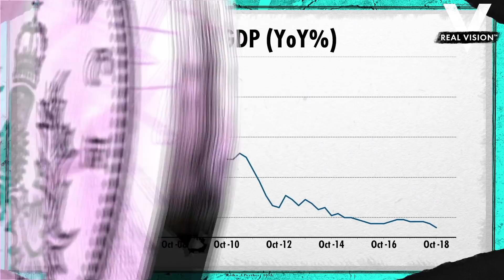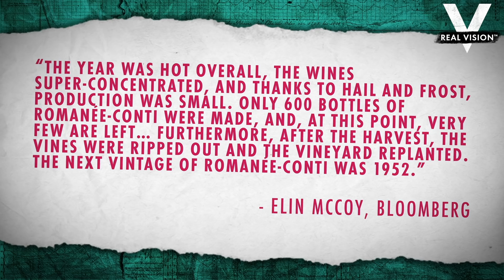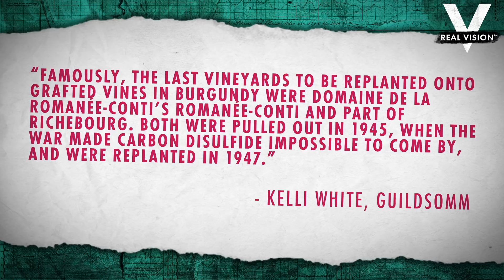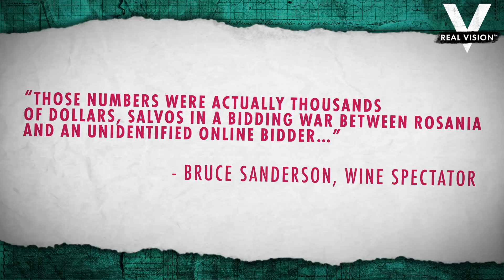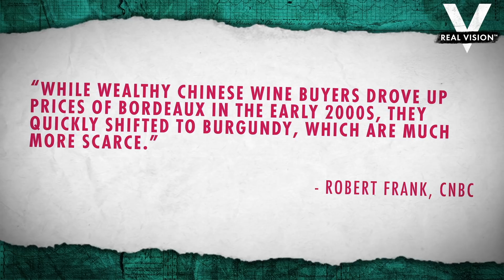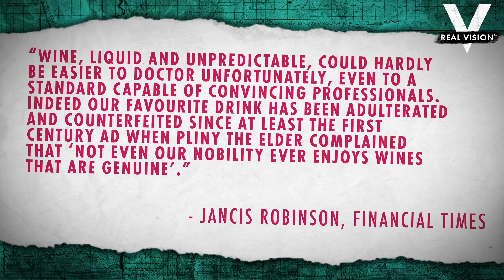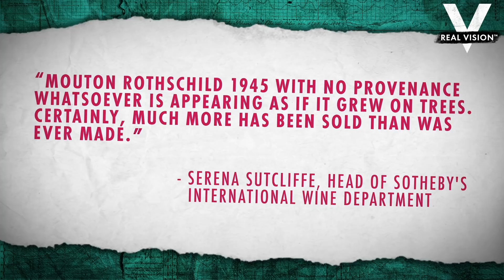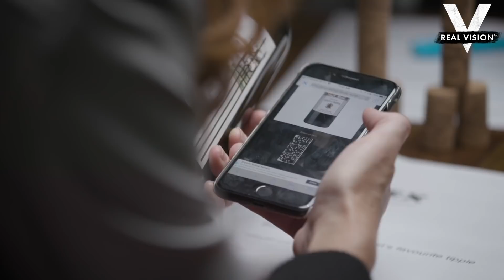Why Counterfeit Wine Matters | The Knock-On Effect #21 | Real Vision™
If the trade war winds down, why might we see more security measures on wine bottles? Alex and Justine discuss how vineyard pests and the rise of China’s billionaire class have fueled record wine prices. Filmed on October 22, 2018.

Transcript:
If the trade war has a peaceful ending, wine bottles will get a lot more complicated.

OK. So if we have a peaceful ending to this trade war, we're going to have more complex wine bottles.

And perhaps more complex wines. Welcome to The Knock-On Effect.

Welcome to the show where we start with a thing you know and end up in a strange place. I'm Alex Rosenberg, joined by my fine and rare co-host, Justine Underhill.

Hello, hello.

Hello. I am going try to get you from tariff venom to tipple vessels. And your job is to figure out where I'm going.

From where to where?

Tariff venom.

Tariff venom--

To tipple vessels.

Tipple vessels.

Tipple being a drink, if you you. You job is to figure out where I'm going before I get there. With that in mind, Justine--

Well, as we've learned in other Knock-On Effect episodes--

Yes. And this has a lot of-- there's a lot of crossovers and tie-ins.

Yeah. I feel like we can bring in some of our previously learned knowledge. So there's a wonderful episode you did about the wine industry. And so my guess is that maybe wine bottle manufacturers are in the crosshairs somehow of the trade war. Because glass is a very important industry. Is this--

That might be correct, but that's not where I'm going today. So starting with the thing we do know, which is the trade war, the tough talk and the tough actions-- the US has levied tariffs on-- I love "has levied tariffs." Isn't that great? On $250 billion worth of Chinese goods. China retaliated, issuing tariffs on $110 million. The US could issue tariffs on another $300 billion.

Why do you like the word levy?

I think it's just levied, because you only hear it with tariffs. It's one of those verbs that's only associated with a particular noun. So there's been this tit-for-tat, and China has called off trade talks. So it only looks to continue. So the base case is definitely not that the trade war eases up. And it's just affected China.

So recent GDP numbers-- always a but suspect in China, yes, I know. But recently, they're growing at the slowest pace since 2009, a rate of just 6.5%. And the stock market and the currency markets have been in a bit of trouble now. We're recording this on Monday. The stock market is rising due to some talk about tax cuts, maybe a page from Trump's book with talking about tax cuts. But the overall lesson is that China is imperiled by what's going on with trade.

And I guess the big question is how long can this sort of trade war last. In one sense, the US can levy tariffs on a bunch of Chinese goods, but China can't retaliate at the same amount of force. Because guess what? China doesn't import as many US goods as the US imports of Chinese goods. So that creates a bit of an imbalance there.

Yeah, sure. And actually, I could say more about this. I'm going to toss to a clip of AK, who, in the latest episode of Real Vision's latest show, The One Thing, discussed this dynamic and how China is particularly feeling the pain.

AK: China is facing major issues because they haven't shifted to a consumer-based economy like the US. They're completely dependent on exports, and their leveraged out of their mind with all their debt spending. The US, on the other hand, has a self-sustaining economy. We've got everything we need in-house. We've got manufacturing, natural resources, consumers, investors. Absolutely everything, we've got. We're just like Sears-- well, you know, Sears from back in the day. And this means that we're in a great position against China when it comes down to a trade war.

By the way, everyone check out the show. Good job, AK. And so the point is that if the US takes a step back from the trade war.